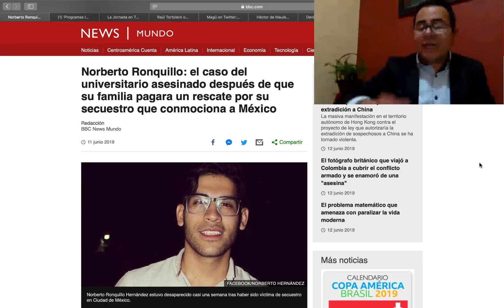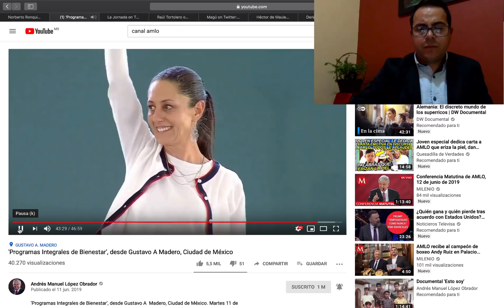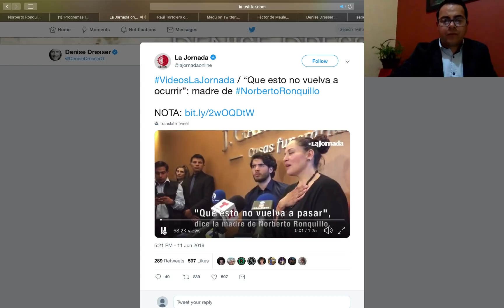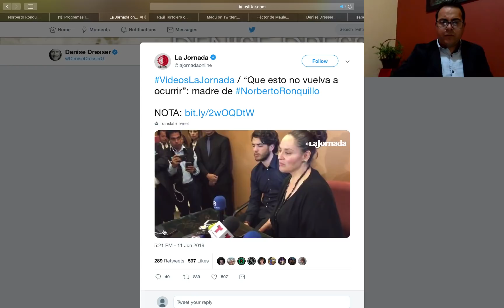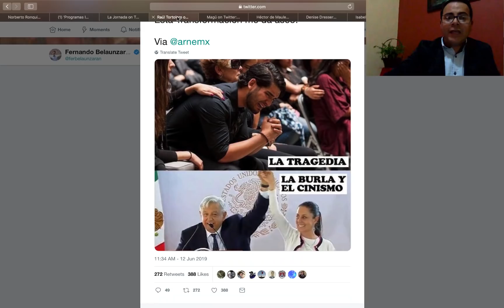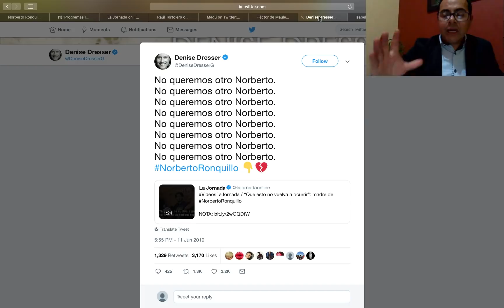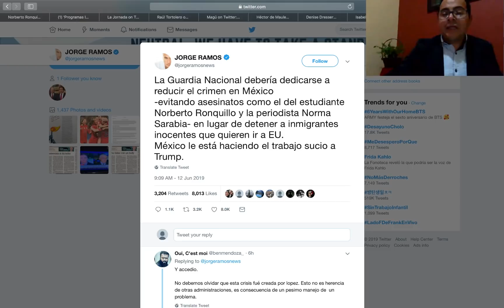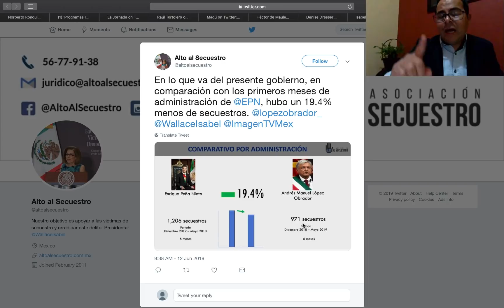CASO NORBERTO RONQUILLO ES UTILIZADO MEDIÁTICAMENTE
LA OPOSICIÓN VULG@R Y CORRIENTE UTILIZA CUALQUIER COSA PARA SEÑALAR A AMLO.